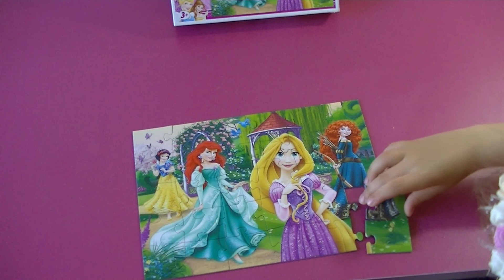Puzzle Disney Princess Slagalica Princeze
Slagalica princeze.